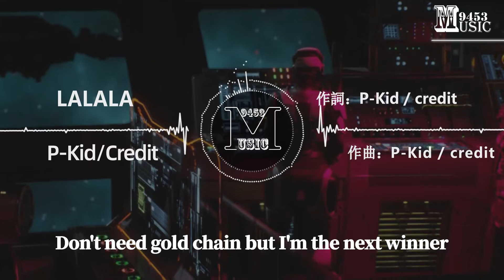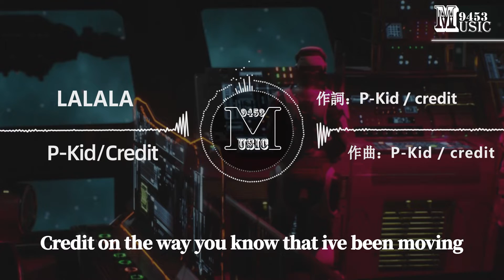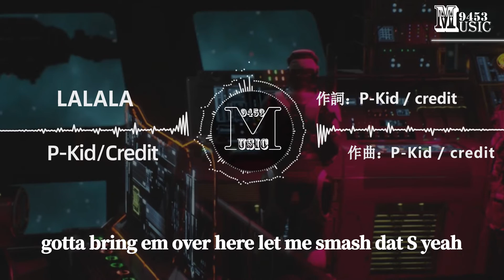P-Kid/Credit - LALALA | 永遠穿經典的配色 不在乎那些反對者 | 動態歌詞 Lyric Video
LYRICS
詞：P-Kid|credit
曲：P-Kid|credit

弱肉強食的規則
讓我再back in the season
打破你以往的認知
Now I'm your killer
永遠穿經典的配色
不在乎那些反對者
Don't need gold chain but I'm the next winner
This is my year
讓你滾到家裡面
從不塌陷
不管風格怎麼變
So rap till u die
看我把你淘汰
建議那些冒牌
把它稱為教材
Oh yeah goddamn so great
讓我看到你點頭say agree
我和我的兄弟一起celebrate
千萬不要生氣
Man u better take a deep breath
My enemies感謝你們為我注入energy
Take a sit u can't believe now
又迎來another me
建議去學ABCD揭開我的秘密
Man I made it history

Lalalalala

Lalalalala

Lalalalala

Put your middle finger in the air say lalalala

Lalalalala

Lalalalala

Lalalalala

Credit on the way you know that ive been moving
獨特的嗓音gotta make that wet
總是不經意間 展示的不只幾面
我的腔調 穿過你的耳膜 耳蝸
穿過大腦 non stop 不停往裡面
My rolex with the ice so cold that can freeze the time
It's time to show off 披上我的外套
該到我登場了 time out
Let me Smack dat S
Gotta bring em over here let me smash dat S yeah
Bang on em b oh god d**n
CREDIT feat P - kid we from the street bad S
Lalalalala

Lalalalala

Lalalala

Lalalala

Lalalala

Lalalala

♫ Music9453 ♫